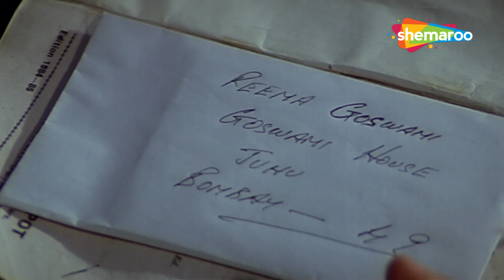जूही और आमिर का दर्द भरा गाना - न चिठियाँ न कोई संदेसा - Na Chitthi Na Koi Sandesa - Love Love Love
Movie : Love Love Love
Music Director: Bappi Lahiri
Singers: Shobha Joshi
Director: Babbar Subhash

Enjoy this super hit song from the 1989 movie Love Love Love starring Aamir Khan, Juhi Chawla, Gulshan Grover, Dalip Tahil, Raza Murad and Om Shivpuri.